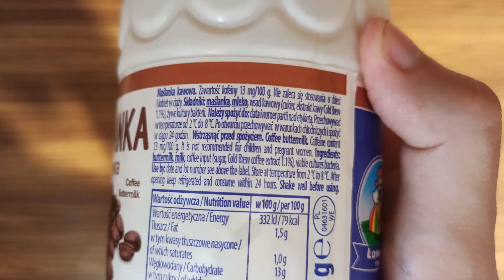Test Maślanki Kawowej Łowicz🥛☕